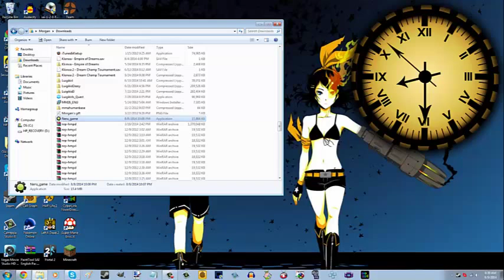Morgan Plays Neru Game: A Vocaloid Nightmare